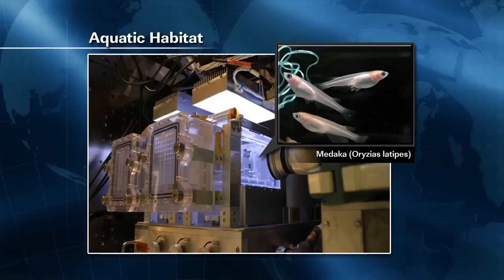ISS Update - Oct. 18, 2012